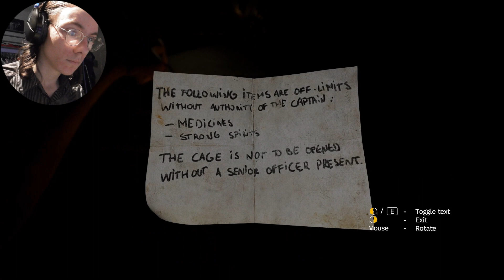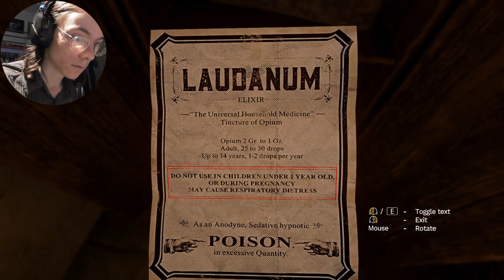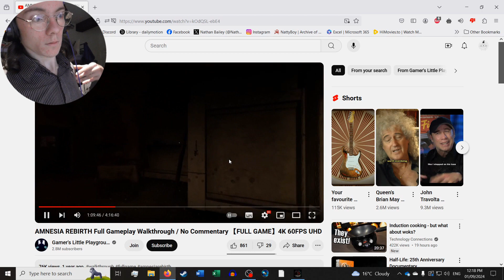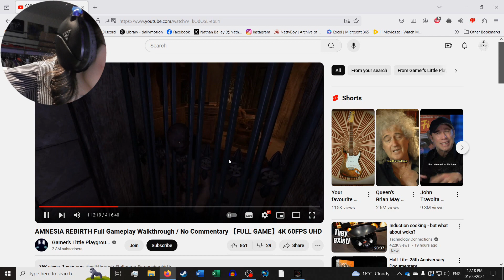HEARING DAMAGE! | Amnesia: Rebirth | Part 9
Welcome to Part 9 of my Amnesia: Rebirth Playthrough, I hope you all enjoy!